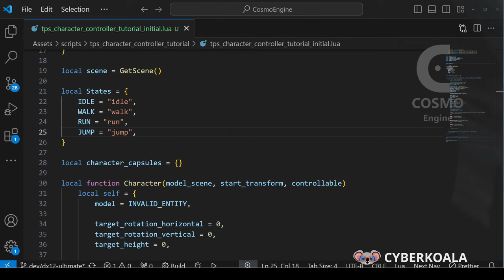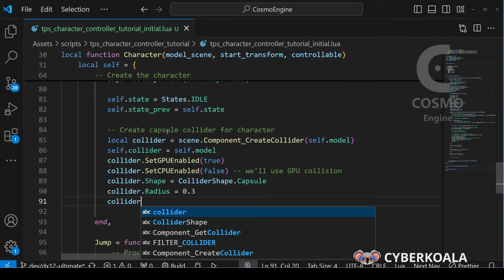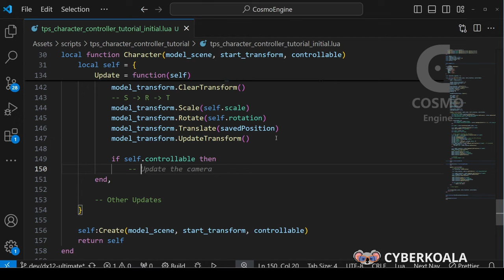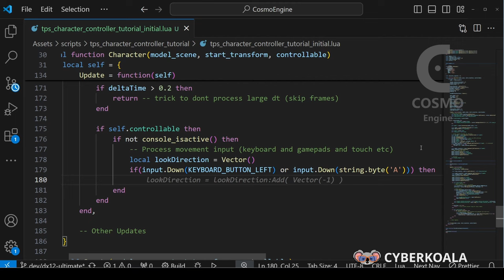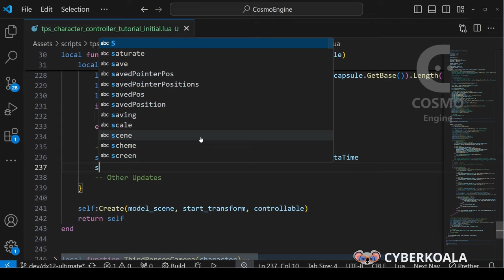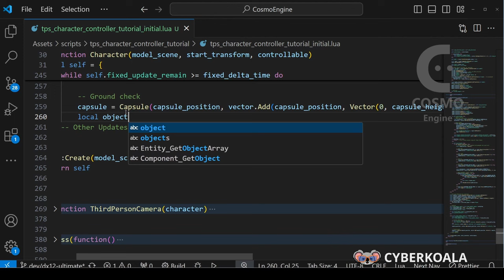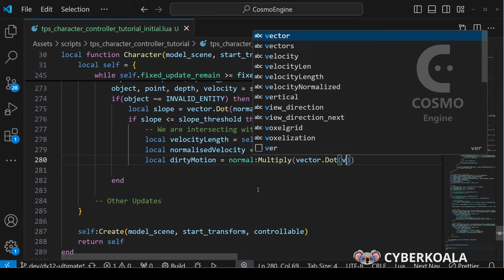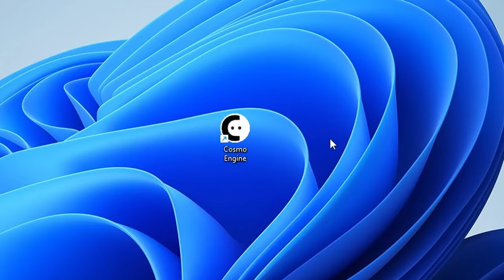Создание контроллера от третьего лица на Cosmo Engine: руководство для начинающих!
0+ Реклама ООО "КиберКоала" ОГРН 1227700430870 ИНН 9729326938 cyberkoalastudios.com erid: e-BAw-cmjjM4BzNder4NWxpvawz8

CYBERKOALA's PRODUCTS
💬Talksy — это сервис голосовой, видео и текстовой связи, позволяющий общаться с друзьями и коллегами.

ТАЙМКОД
00:00 - Постановка задачи
00:30 - Создание персонажа
03:28 - Действия персонажа
04:37 - Обновление состояния
08:43 - Обработка физики. Коллизии с землей
12:23 - Столкновения со стенами
14:37 - Бонус
16:03 - Результат

P.S.: Нашли ошибку в видео?

Мы за качественный контент.